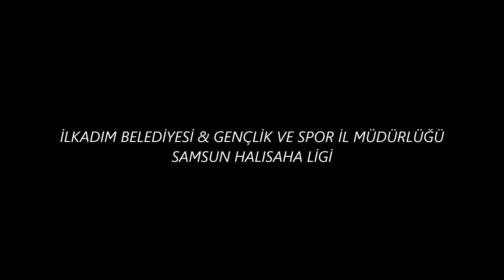DİRİLİŞ ŞEHZADELLER 1 1 ATARYEMEZ